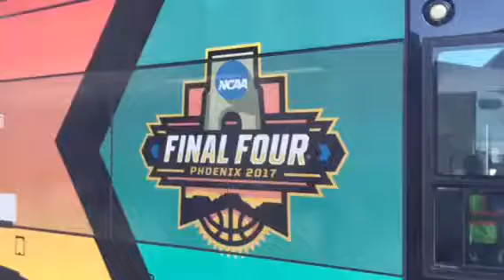Valley Metro Rail serves Final Four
Riders use Valley Metro Rail to get to a Final Four events.